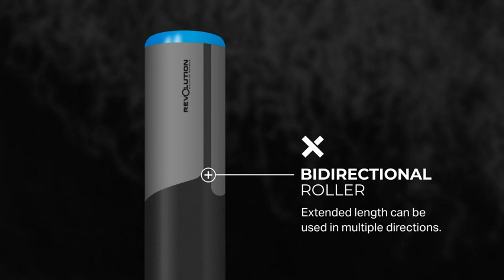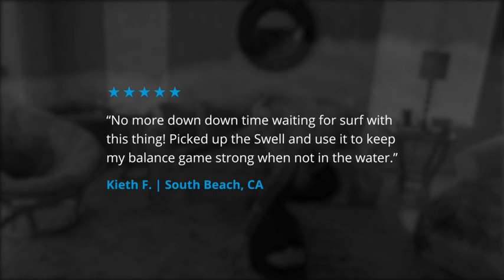Revbalance Swell 2.0 - Surf & Paddle Balance Board Trainer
Like y subscribete para mas productos! muchas gracias!